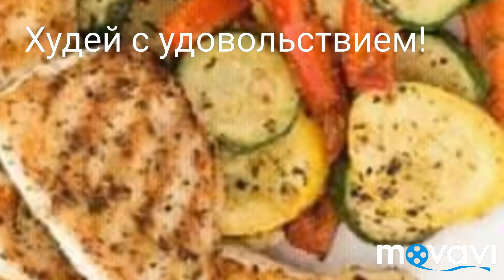ПЕСЧАНАЯ БУРЯ/ ЕГИПЕТСКИЙ ФИТИР/ ЖЕНИТЬСЯ ТОЛЬКО НА МУСУЛЬМАНКЕ? (рус. субтитры)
Всем привет меня зовут Галина. Я живу в Египте уже более 12 лет. В своих влогах я рассказываю как мы с моими детьми и мамой живем в Египте.
Комментарии и комментаторы носящие оскорбительный характер и ругательства блокируются без предупреждения.